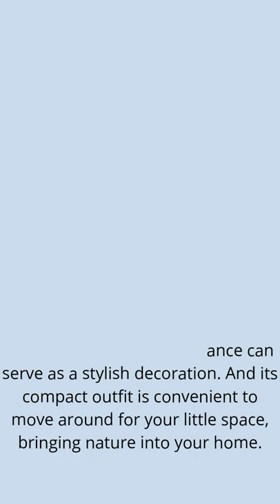Gardening Tools Best Garden Gadgets on Amazon#shorts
VEVOR Plastic Raised Garden Bed, Set of 5 Planter Grow Box, 20.5" H Self-Watering Elevated for Flowers, Vegetables, Fruits, Herbs, Indoor/Outdoor Use, Brown Realistic Rattan